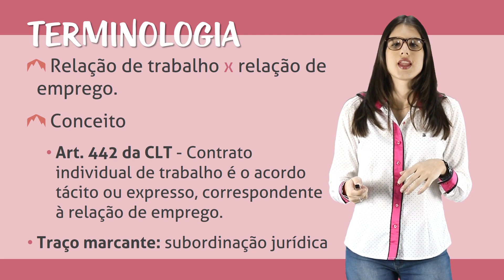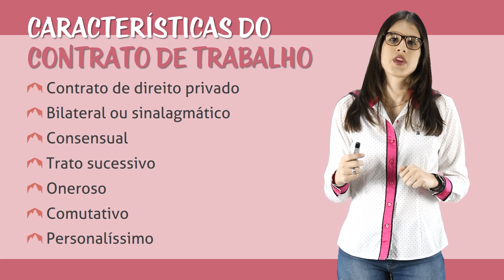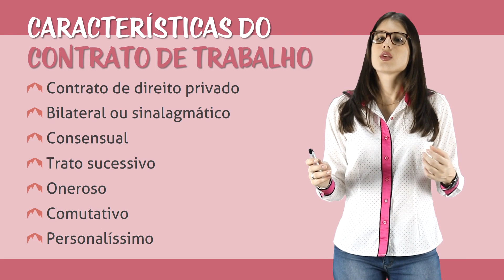Contrato de Trabalho - Terminologia e Características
Iniciaremos o curso passando pelos conceitos básicos relacionados ao contrato de trabalho, abordando principalmente as caracterísitcas gerais do Direito Contratual aplicadas ao Direito do Trabalho.